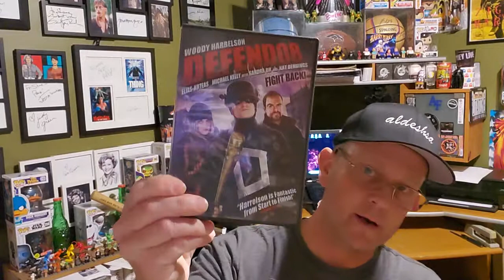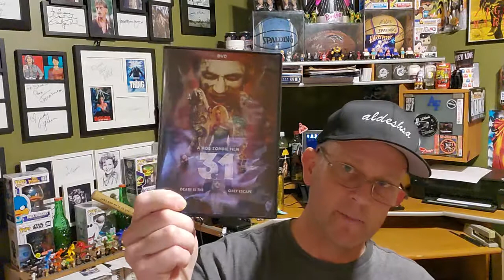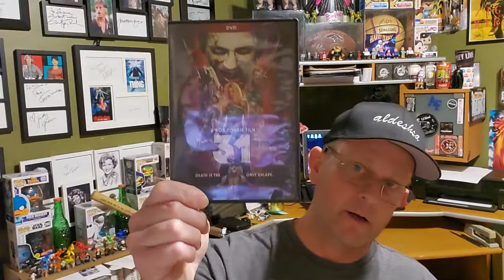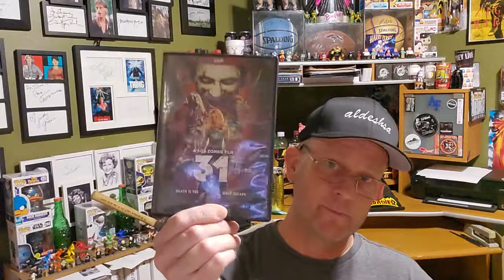Thrift Store DVD Reviews, 31 and Defendor!